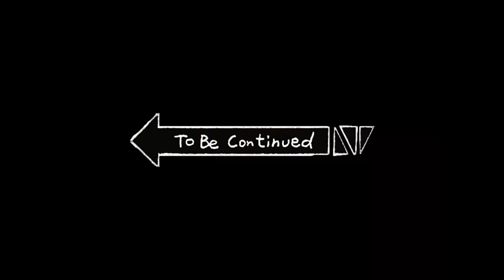GTA 5 forty-eight Mission| GTA 5 By the Book Mission | GTA 5 Episode 48